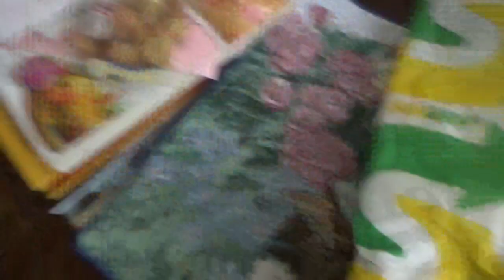ASMR Eating @Subway Applewood Pulled Pork Crunch Sub